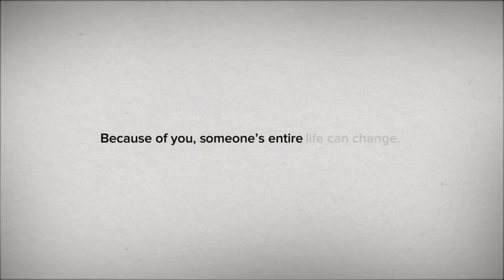BHS Hockey vs St. Peter - Marian 12-27-18